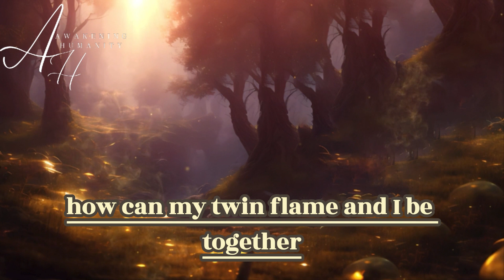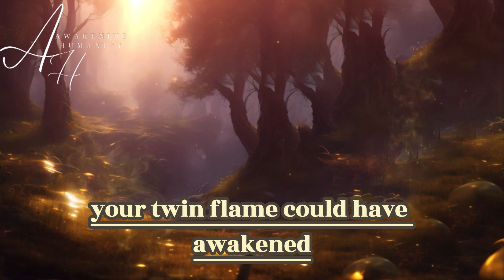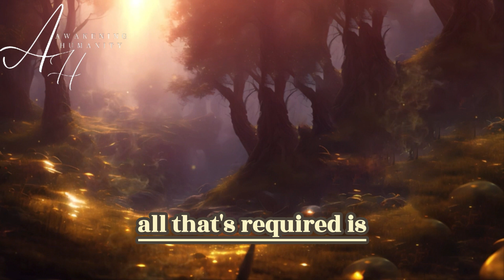Twin Flame Union – Real Life Stories Part 1